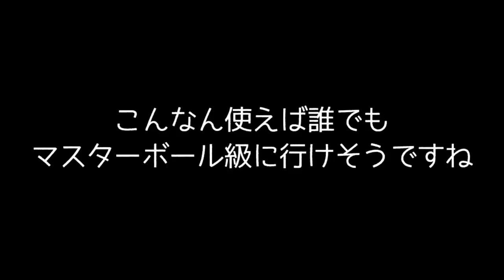環境トップの厨ポケは相性が悪くても強引に突破してしまう頭おかしい時代になった【ポケモン剣盾】【ゆっくり実況】【ポケットモンスター ソード・シールド】【ヒカリナEX】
弱点保険って相手のタイプ不一致技を上手に受けて攻撃する利用法だと思ってたけど、確定１発で落ちる技をダイマックスして無理やり耐えて、そのあと無双するとかヤバい。全部のポケモンのダイマックス弱点保険警戒しないといけないじゃん・・・